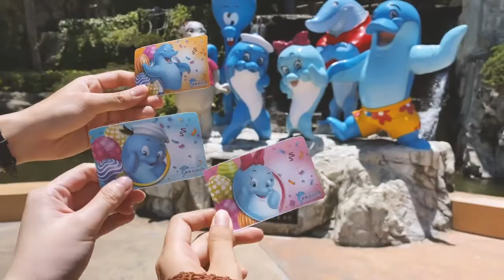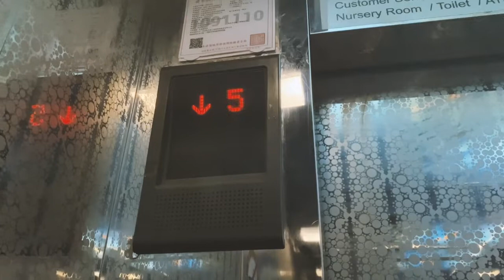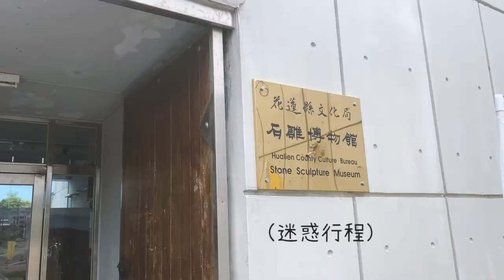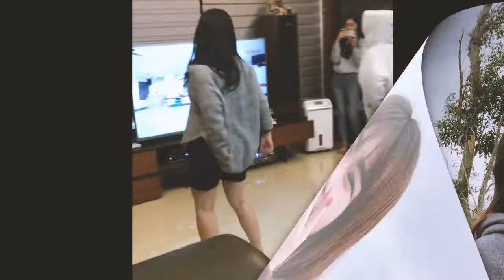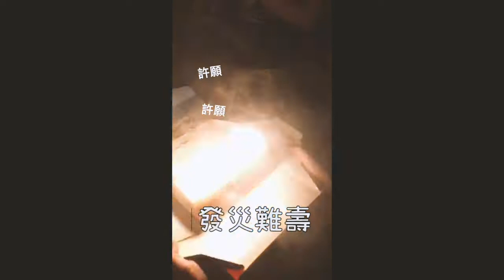Haulien | June 2020 | Travel Film